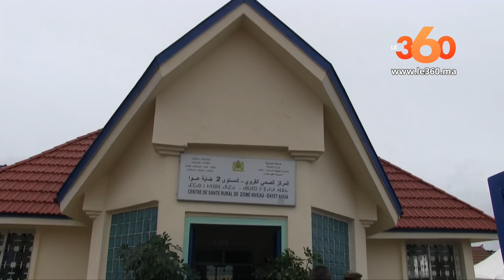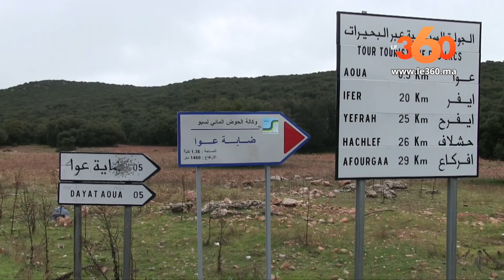Le360.ma •انس الدكالي يعطي انطلاق برنامج رعاية من ''ضاية عوا'' لقافلة طبية متعددة التخصصات